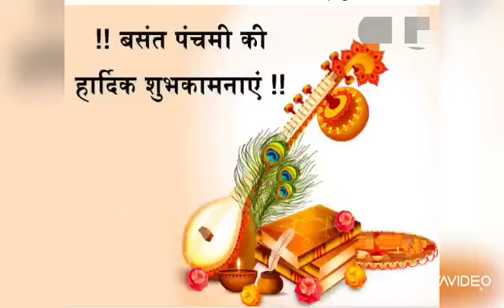Basant Panchami Celebration@dyalsinghpublicschoolpanip6993 2022